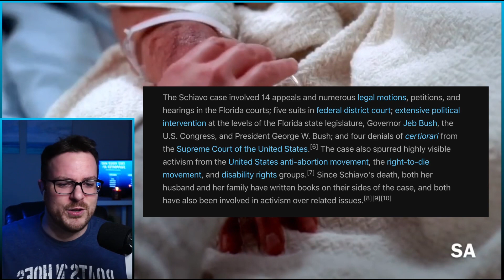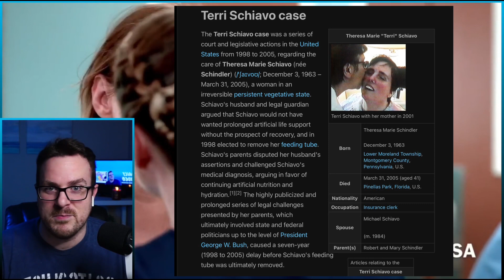Grey’s Anatomy - Saturn (Season 1-14) | REACTION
Whew that was emotional…

+Time Lords: Sonja, Desma, Bre’kell, Kayla M
+Daleks: Jace, Martina, Cadence, IzoGood, Shanice, Angel, Ciara
+Legacies: Tsukiakari1203, Amber, Sassyd, Veronica, Veronica G
+Companions: Abhi, JPaul, Nikki B, Lulu, Elizabeth J, Melanie, Alexandra, Paige, Timothy, RiverSmoak, Abby J, Dani, Ashley, CLaire, Anya, Carys, Femke, Robin, Daniel, Lu, Sadeistransgender, JuJu, Sapphic_Avalon, Heather, Jaelyn, Mona8080, Berha, Jeymi, Ana, Chelsea
+Supporters: Susan B, Nipuna, Wadha, Jess, Amelia A, Theresa, CC, fifi, Anna, Oleksandra, Paula, Falicia, AcademyBTS, Queen_Of_This_Ship, Rose, Scarpio87